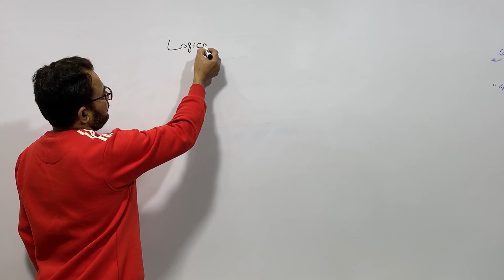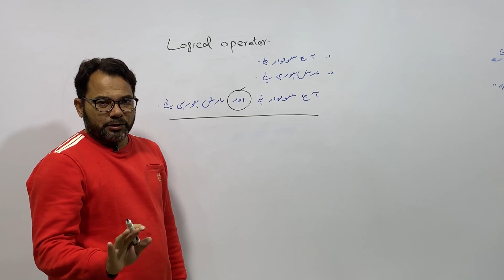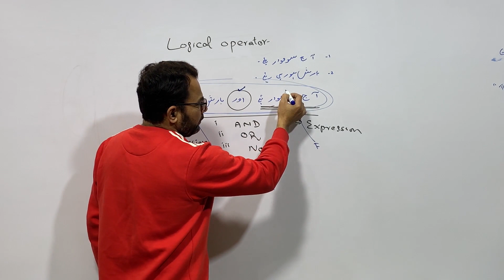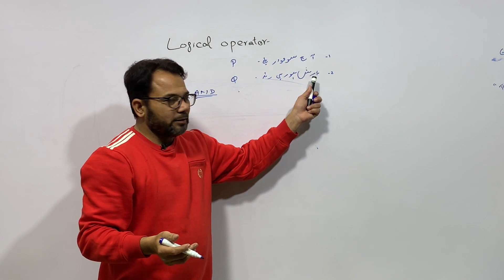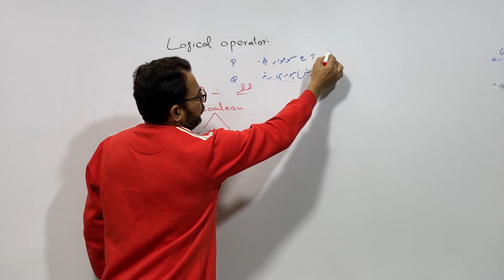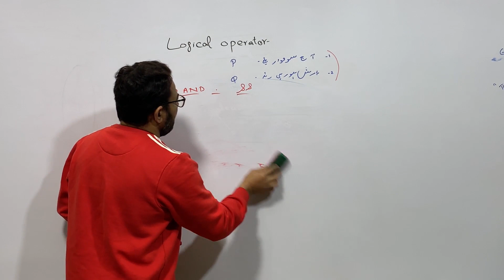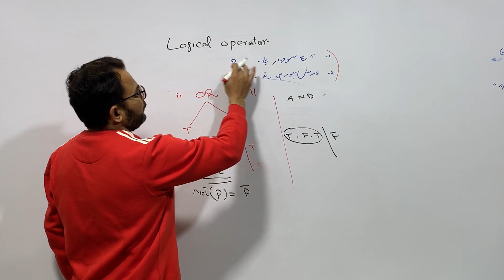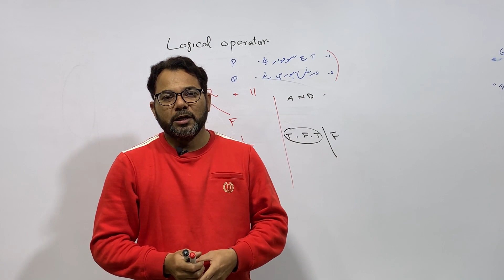Logical Operator | 9th Computer Sciences | C Language | SSC Exams.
Description
Hi guys, here will teach you all mathematics  programming languages in your own language Urdu / Hindi. You will learn all major programming languages like C, C++, , Data Structure etc. My all tutorials have No copywrites and will never.
 if you actually want to help someone, I'am with you. You can share to anyone , because my vision is to help specially those who don't have money to join costly coaching or tuition classes and feel difficulty in learning .

All will be done but with the passage of time.